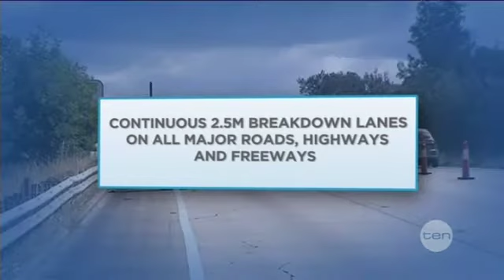Urgent upgrade petition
Their lives were shattered on the Hume Highway and today, the parents of a young crash victim took their pain and grief to the steps of State parliament.